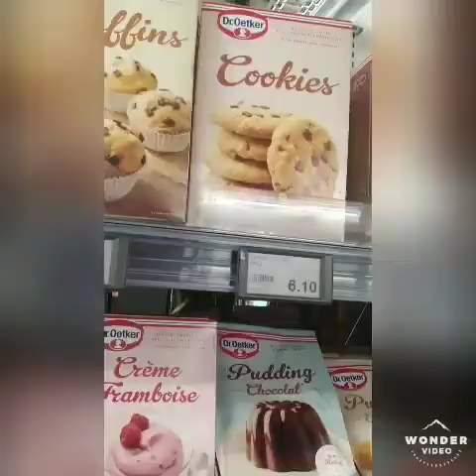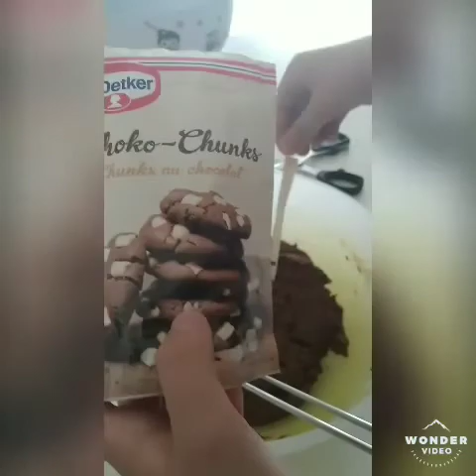Happy Brownies - Gabriel's Kochshow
Neues Format auf meinem Kanal: Gabriels Kochshow

Ich hoffe ihr habt freude